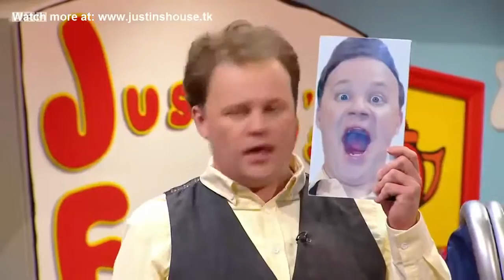Justin's House The Bloomer Plant Full Episode English video for kids and children 2017 -kids